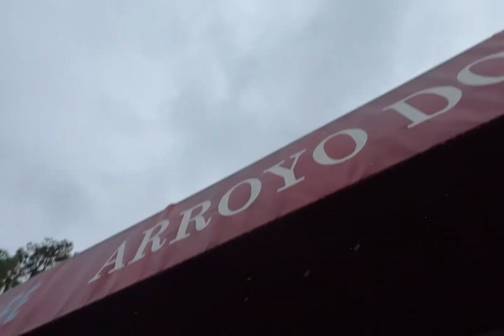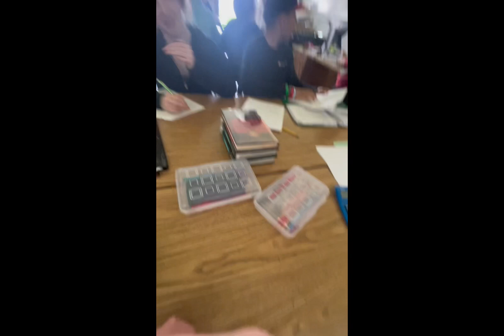Daily Vlog#20 : Chippys. Bday